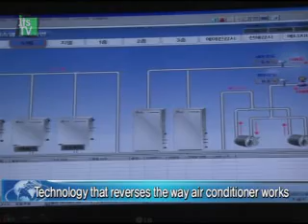[Industry professional news channel itsTV] Supplying hot water with heat from air conditioners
[anchor]

 The on-going heat wave has hiked the use of air conditioners, raising worries about power shortages. A local company developed a system that lets you reuse the heat from air conditioners for heating purposes or to supply hot water.

[report]

 Although people are aware of the importance of power saving, it is difficult to put that knowledge into practice with the on-going summer heat wave. Sales and the usage of air conditioners are steadily increasing every year.

 Here we are at a kindergarten which opened early this year in Osan of Gyeonggi province. Keeping an ideal temperature inside the building during the hot and humid summer is very important for the children's health, which calls for the use of air conditioners.

 As air conditioners cool down the inside temperatures of a building, it blasts hot air outside.

 This heat, which was overlooked thus far, is being recycled to create hot water or heating by being collected into a heat pump in this system.

         [Interview - Choi In-sil, principal, Segyo Kindergarten]

 Q. What are the pros and power-saving effect of the Hydro Kit system?

 ~ We were doubtful whether it could create hot water but such disbelief was dispelled as we can use hot waver all day now.

 This system, which was developed and launched in South Korea in June, uses a heat waste recycling technology, which stores high-temperature heat waste and then produces hot water from the heat.  While air conditioners absorb heat indoors and emits heat outdoors, the heat pump works reversely.

   [Interview - Kang Yoon-tae, Manager, LG Electronics CAC Engineering Team]

 Q. How does the Hydro Kit Heat Pump work?

 ~ The air conditioner's outdoor unit is a environmentally-friendly, low carbon product that creates hot water through various sources of heat and by various ways, such as air cooling or water cooling.

 As air conditioners based on the heat-pump technology are equipped with functions for hot water supply and heating, it is bringing a wave of changes to the local boiler market estimated at 100,000 units.

It saves fuel expenses as it can create more than 2,700 kilocalories of heat out of 1kilowatt of power. Furthermore, it is low-carbon, eco-friendly product as its carbon dioxide emission is 52%,  less than that of a  ton of oil with a figure of 48 percent.

 According to the International Energy Agency, if fossil-fuel-based water heaters around the world are replaced by the heat-pump water heaters, it will reduce the annual emission of carbon dioxide by 8 percent.

 Q. What are the future plans for strategies and overseas launches?

 ~ During the rest of the year, we plan to launch a highly efficient model that enhances productivity. For the overseas market, models for household use have been on sale for several years and commercial products will go on sale next year.

 Recycling heat waste from air conditioners to supply hot water and extracting heat energy from hot water in sewers are among the examples showing the dawn of a era where total energy will hopefully be 'near zero.' South Korea is expected to lead the global market in these areas of environmentally friendly technology, which is attracting attention worldwide.